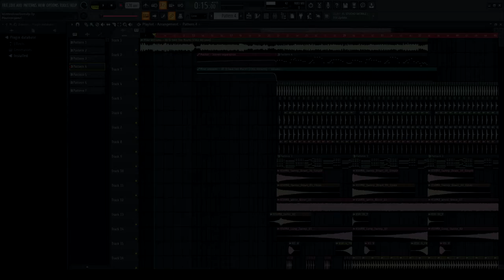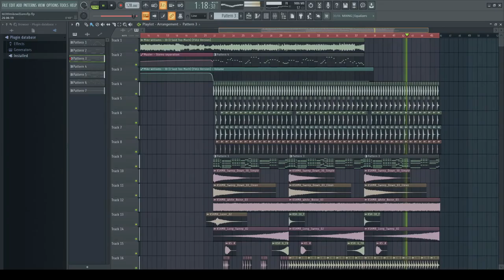Mike Williams - ID (I said to much) Remake